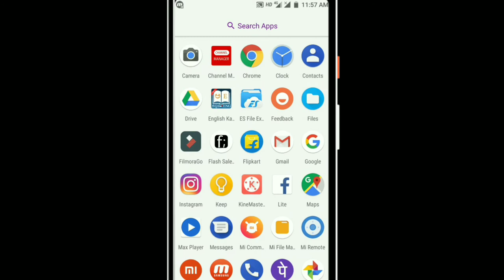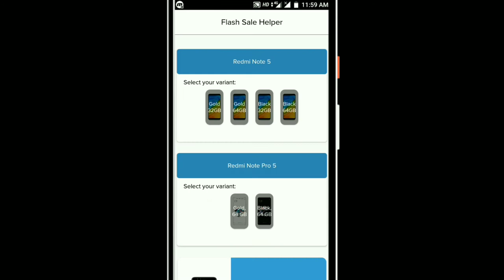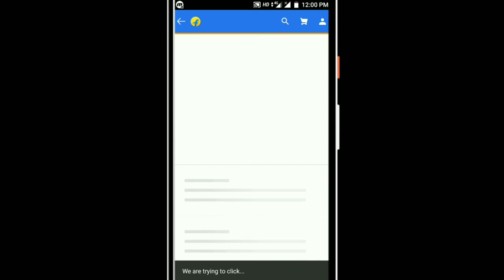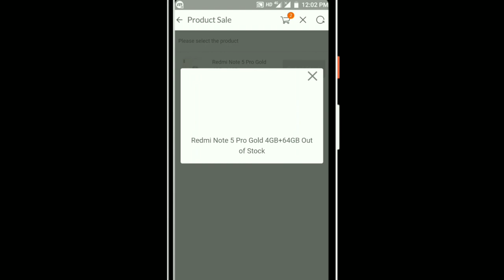Redmi note 5 Pro Second Flash sale 28 February 2018 || what happened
Assalamualaikum
Doston AJ yaani 28 February 2018 12 noon Ko Redmi note 5 pro ka flash sale tha.. maine try Kiya ki ek purchase Karneki par out of stock hogaya...